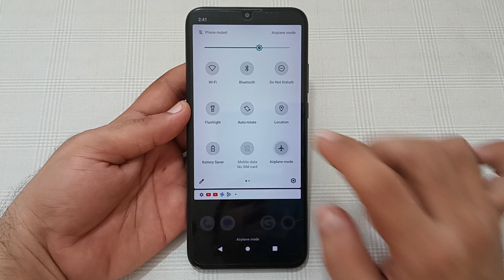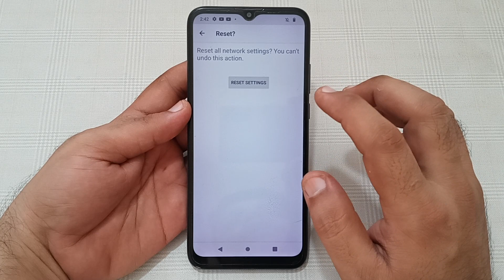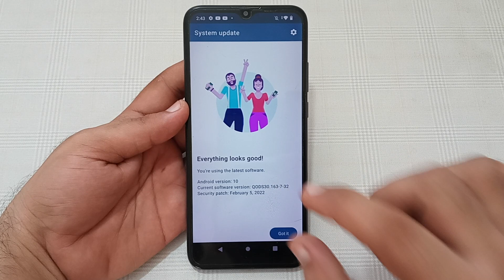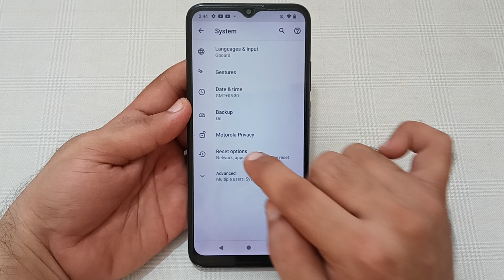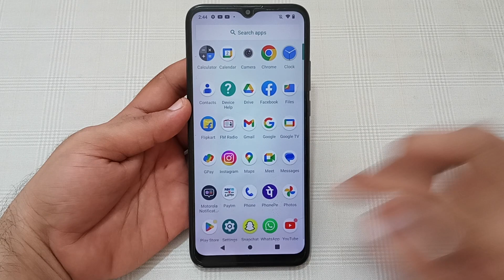Bluetooth keeps stopping problem Moto G8 power lite, how to solve keeps stopping problem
settings keeps stopping | fix google play services keeps stopping | settings keeps stopping samsung | fix all error of keeps stopping in android phone | settings keeps stopping problem samsung | settings keeps stopping samsung m01 core | bluetooth not working in motorola moto g8 power lite | setting keep stopping problem | bluetooth | how to solve setting keep stopping problem | mi mobile setting keep stopping problem solution | setting keep stopping problem in redmi mobile
Best powerful CPU under 10k

60-Inch Tripod with Bag

7 Socket 6A Extension Board

multiplug Extension